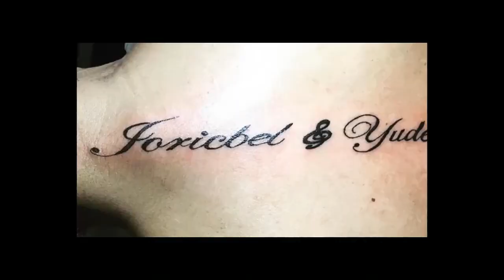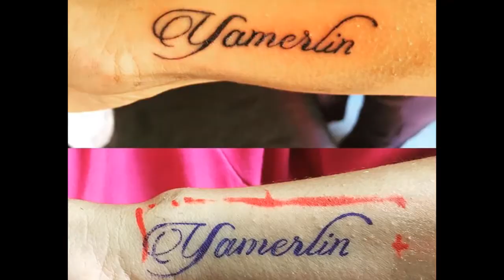6 MEDIDAS SALUDABLES AL TATUARSE / COLABORATIVO / tattoo fort / Belleseras / Tattoo Fort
Descripción del curso online
¿Te gustaría conocer los pasos para convertirte en un tatuador? Entonces, este curso es para ti.  Sin importar tu edad, experiencia o conocimientos, por medio de este curso te enseñaré desde cero sobre este mundo de la tinta. Al terminar el curso, tendrás las habilidades necesarias y los conocimientos básicos para incursionar en este mundo de colores y arte.

¿Qué voy a aprender?
Aprenderás cuáles son los pasos necesarios y cómo realizarlos para iniciar en este arte de la tinta, los tatuajes.

¿A quiénes está dirigido?
Tatuadores, personas qué desean iniciar en el mundo del tatuaje o público en general.

✅ ¿Necesitas Material de tatuaje O Piercing? aqui el link de mi pagina